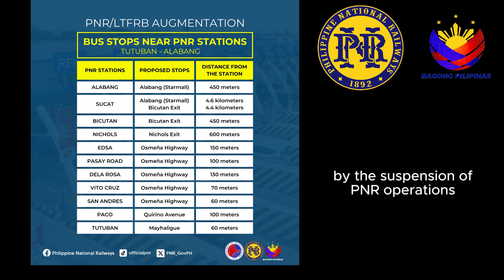Philippine National Railways Suspend MetroManila operations